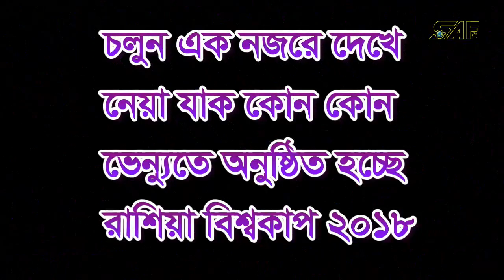FIFA World Cup 2018 - ek nojore 2018 fifa world cup er vanue somuho I Vanues of Football world cup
FIFA World Cup 2018 - ek nojore 2018 fifa world cup er  vanue somuho